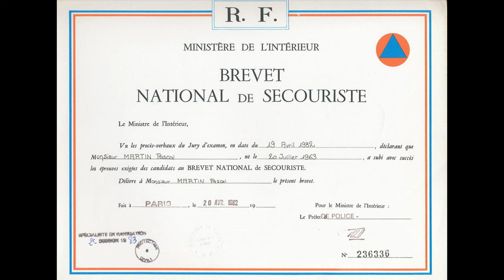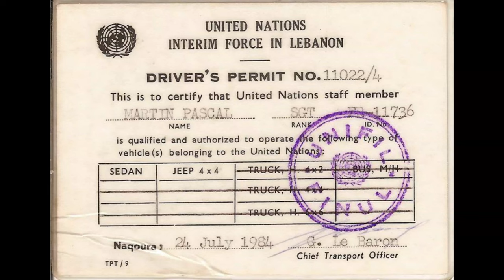Parcours d'un Réserviste de l'Armée de Terre Française période 1981 à 2008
P.M.T Bir Hakeim Mont Valerien 8ième RT
P.M.P 76 Ri Vincennes ; sauts à Orléan Brissy
S.N : 7ième B.C.A à Bourg St Maurice en Savoie, contigent 83/08
         Classe au Fort d'AITON, en Vallée de Maurienne
         P.E.G Cie VULMIX
         Entrainement opérationnel au camps de Valdahon
         Manœuvres NEY escale au camps de Mourmelon, destination zone de Trève en Allemagne
         P.S.O 13ième B.C.A Chambéry
         Peloton F.I.N.U.L Camps de Chambarand
         F.I.N.U.L 13ième mandat 420ième D.S.L. NAQOURA au Liban SUD
         Instructeur P.M.T Cades de Lyautet Corps support 76ième RI Vincennes
         E.P.S.O.R 94 Corps support 76ième RI Vincennes
         A.S.O.R 94  Corps support 76ième RI Vincennes